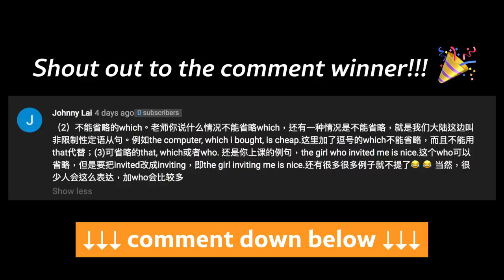林嘉欣的英文 — 點樣講到佢咁自然？｜名人英語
行事低調、有演技、外貌又甜美嘅女神級演員喺溫哥華出生同長大，講英文當然又有番咁上下自然啦！睇完呢段片之後你會發現native speakers唔止會用say/said去講「講」，講過去發生嘅事情又唔一定用過去式，仲會學到「鬼妹仔」最鍾意用嘅 “I am like” 點樣用架！

It would mean the world to me if you could hit that bell 🔔 beside the SUBSCRIBE button because that way, you get notified EVERY SINGLE TIME a new video goes live.

課程

Free stuff!!! :)
► Get HKD$100 of credit to spend across your next 4 orders at Deliveroo
► Get HKD$100 off your order at NOSH: TIFH437